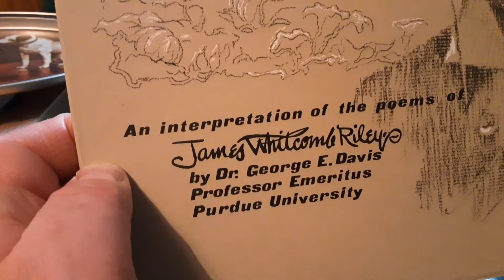The Raggedy Man Described & Read by George E Davis Emeritus Professor Indiana University rare LP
Here's The Raggedy Man read by Emeritus Professor George E Davis of Purdue University Indiana State University USA the leading authority on James Whitcomb Riley from a very rare 33 rpm vinyl LP record issued I think by the University.